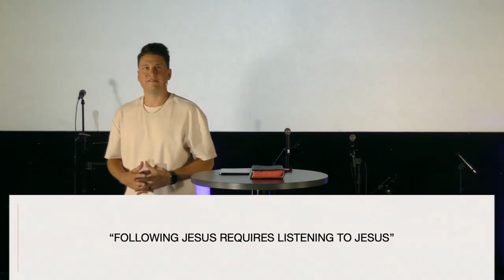The Path Of Discipleship | Follow Me | Daniel McGuire